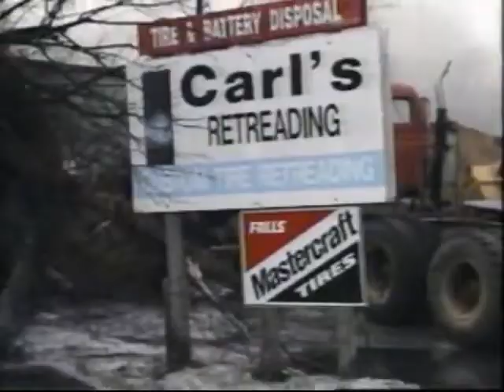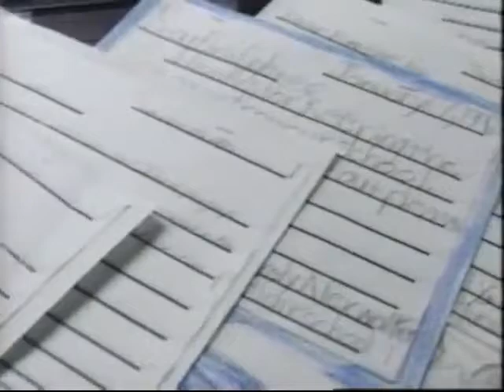Tire Fire 1996 Grawn Michigan EPA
The most serious tire fire in the Traverse City area was the 23-day fire at Carl's Retreading in Grawn, which started Dec. 29, 1995.  An estimated 250,000-750,000 tires burned, fanning concerns about risks to drinking water, air quality and the ground. Temperatures at the fire's center were at 2,400 degrees. At the time of the blaze, Carl's had accumulated 1.5 million shredded tires and had another 200,000 whole tires on site.  The burning tires and shredded tire material released a large quantity of pyrolitic oil containing benzene, ethylbenzene, styrene, toluene, xylenes, zinc and other hazardous substances.  The State later requested U.S. EPA's assistance in mitigating the releases of hazardous substance to soils and groundwater at the Site. U.S. EPA's response costs at the Site are approximately $3 million. Tire fires, although infrequent, are serious situations that are difficult to extinguish and expensive to clean-up.  Tire fires often become major hazardous incidents affecting